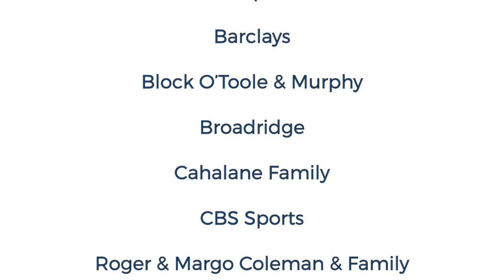Rise Up For Resilience: Gala 2019 Highlights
Highlights from Tuesday's Children's Annual Rise Up For Resilience Gala at Guastavino's in New York City.

This year, Tuesday's Children was proud to honor Seth Waugh, CEO of The PGA of America, The Air Force Gold Star Programs and Kieran Morris, Junior Board Member of the Year.